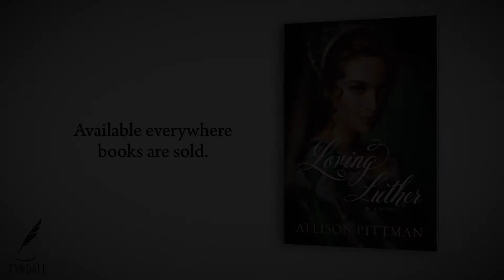Allison Pittman - What new or surprising thing will readers learn about Martin Luther?